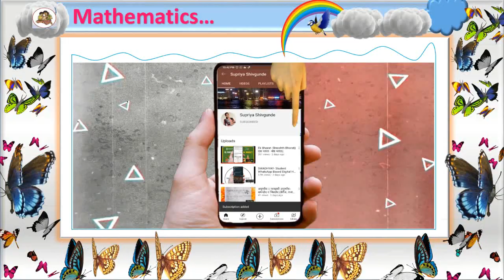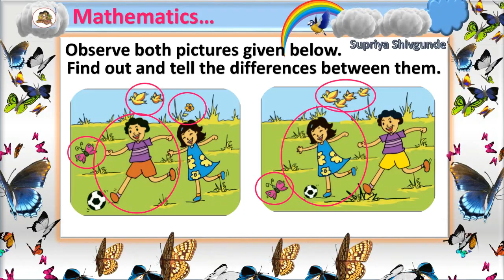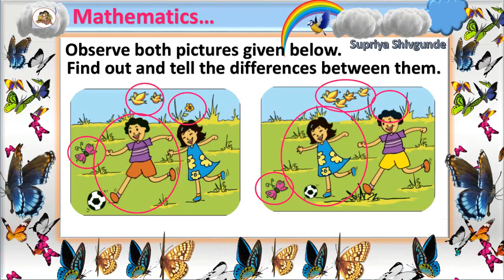Find the differences|| Standard- One|| Subject- Mathematics|| Page No. 6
*इयत्ता पहिली, गणित विषयातील प्रथम सत्रातील सर्व व्हिडीओज...*👉🏻

1) Small- Big, Page No. 1...

2) Behind- In Front Of...

3) Above- Below...

4) Earlier- Later...

5) One- Many...

6) Find The Differences...

7) Understand And Write One...

8) Understand And Write 2...

9) Understand And Write 3...

10) Understand And Write 4...

11) Understand And Write 5...

12) Number Song And Fingers...

13) Understand And Write 6...

14) Understand And Write 7...

15) Understand And Write 8...

16) Understand And Write 9...

17) Practise And Write 1 To 9...

18) Count And Write...

19) Observe The Picture Carefully...

20) Introduction And Writting Of '0'...

21) Less- More...

22) Increasing- Decreasing Order.

23) Let Us 'Add'...

24) Addition Of Zero...

25) Let Us Learn Subtraction...

26) Story Of Laddoos...

27) Introduction And Writting Of '10'...

28) Let Us Learn 'Tens'...

29) Introduction And Writting Of 11...

30) Introduction And Writting Of 12 & 13...

31) Introduction And Writting Of 14 & 15...

32) Introduction And Writting Of 16 & 17...

33) Introduction And Writting Of 18 & 19...

34) Introduction And Writting Of '20'...